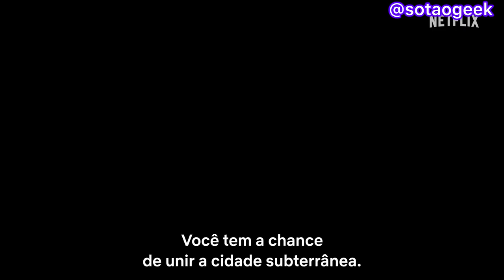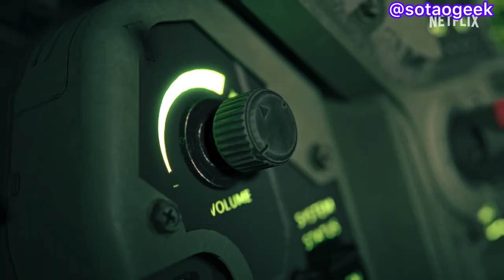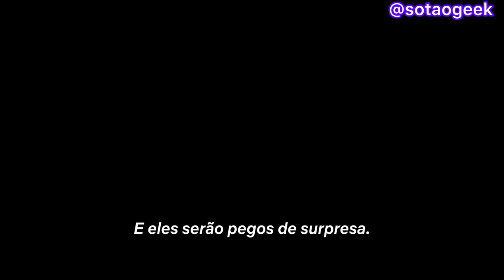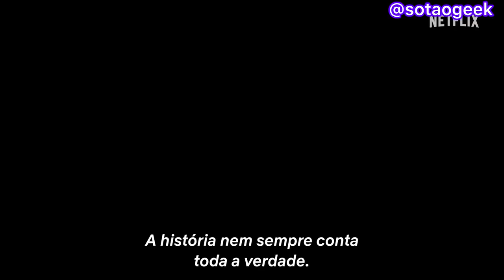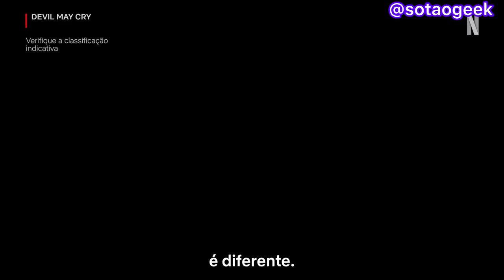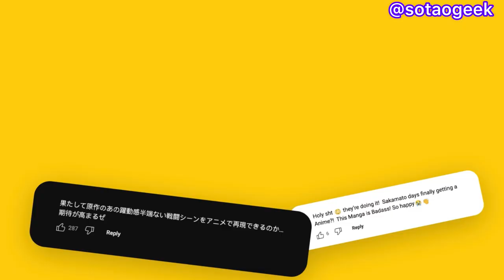Retrospectiva GEEKED WEEK 2024 - Novas Animações da Netflix Oficial HD New Animations Netflix